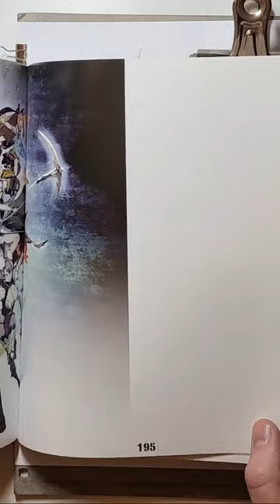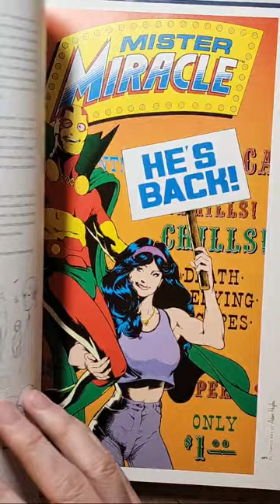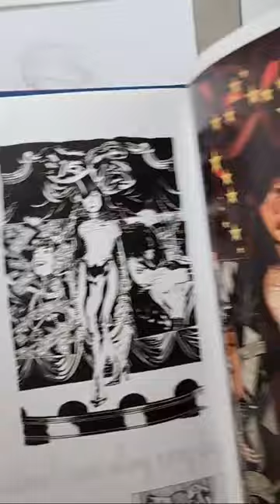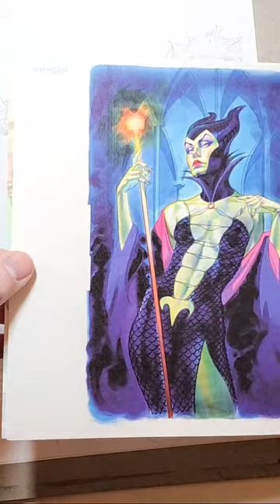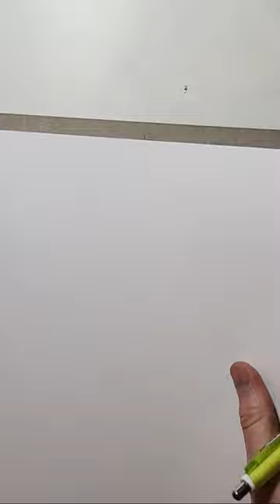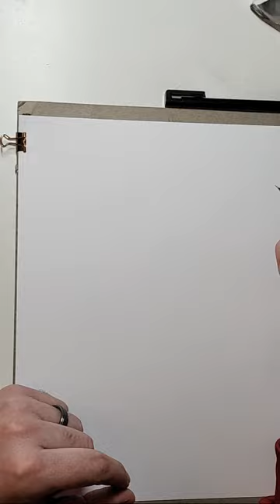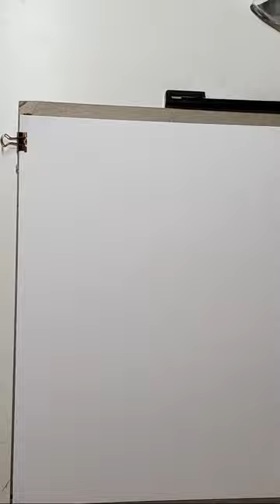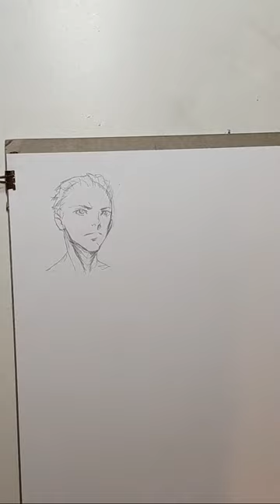Dynamic Anime Anatomy live and hating on AI Art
dynamic anatomy for anime and comics practice. and also aiartistheft .